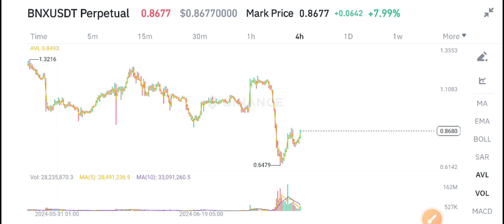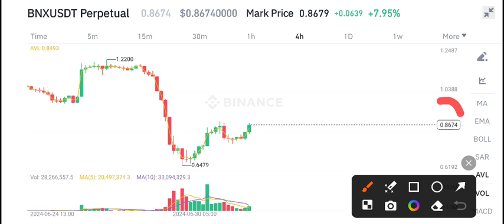BNX Coin News Today! BinaryX BNX Price Prediction Today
Queries Solved:
1.  today target
2.  price today
3.  price prediction
4.  token today target